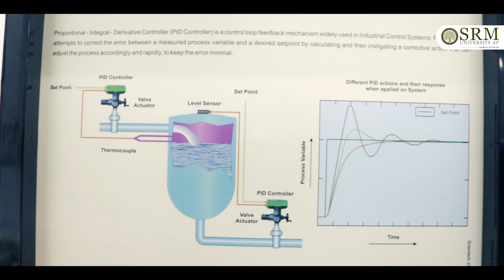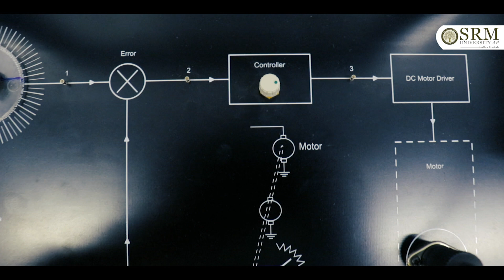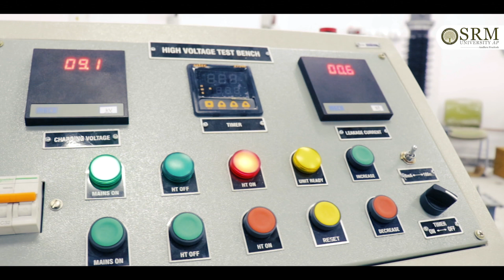Research facilities at EEE Department, SRM University-AP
Research determines the future of a university. The Department of Electrical and Electronics Engineering at SRM University-AP fosters the research capability and scientific quest of students. Here’s a video highlighting the top-notch lab equipment and infrastructure we provide for our students.